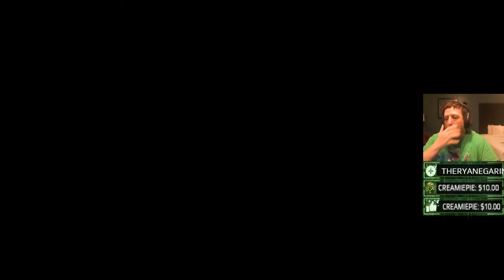Lords of the Fallen Lets Get it BOWS Hotel Stream Maybe internet sucks?!?!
LOTF
Hardware
38g ram
440 hz monitor

Watch on twitch for these rewards!
Go to a participating live channel
Jul 28 - Aug 4 · Watch for 1 hour and claim the reward White Death
Aug 4 - Aug 11 · Watch for 1 hour and claim the reward Gerard
Aug 11 - Aug 18 · Watch for 1 hour and claim the rewards Snakeroot and Geo Ankh

Command Name Response Cost
!uptime The stream has been live for {uptime}. 0
!raffle Join the active raffle. 0
!quote Trigger a random or specific quote. 0
!join Allows a viewer to join the queue. 0
!leave Allows a viewer to leave the queue. 0
!vote Register your vote. 0
!bet Register your bet. 0
!mybet Check what you have bet on. 0
!redeem Allows viewers to redeem items from your loyalty store through chat